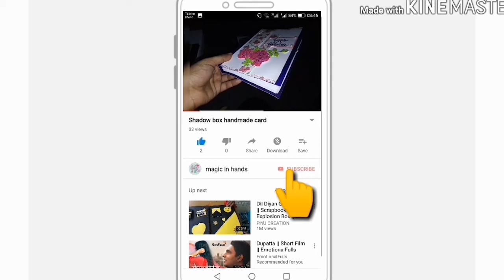preproduction/use scraps of watercolor paper by magic in hands...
What's up...
Hope you liked this easy, fun and simple stenciling project in upcoming videos I'll show you next procedure of this project!(Insha'Allah)
Blessings...